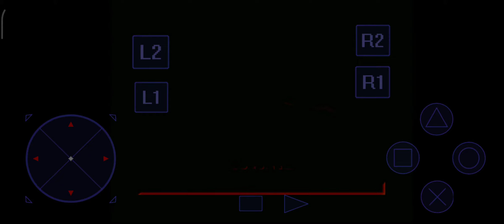Diablo 1 PlayStation 1 Walkthrough Part 4 level 3 dungeon ePSXe - Solo player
Let's play Diablo 1
Solo player character Rogue (Archer)
ePSXe Emulator for Android
Walkthrough Part 4 Dungeon level 3
Infinity life cheat/hack

Diablo is an action role-playing hack and slash video game developed by Blizzard North and released by Blizzard Entertainment in January 1997. Set in the fictional Kingdom of Khanduras in the mortal realm, the player controls a lone hero battling to rid the world of Diablo, the Lord of Terror.

Composer: Matt Uelmen

Producer: Bill Roper

Developers: Blizzard Entertainment, Blizzard North

Genres: Dungeon crawl, Hack and slash,

Strategy Video Game, Roguelike

Publishers: Blizzard Entertainment, Electronic Arts, SourceNext, Ubisoft, Davidson & Associates,

Platforms: PlayStation, Microsoft Windows, Classic Mac OS